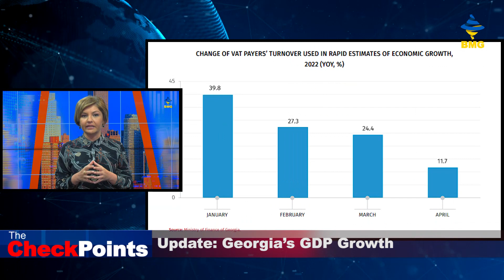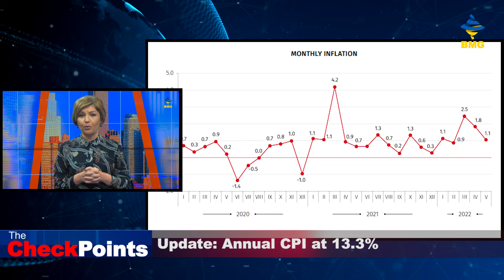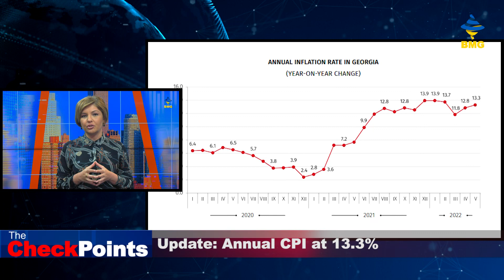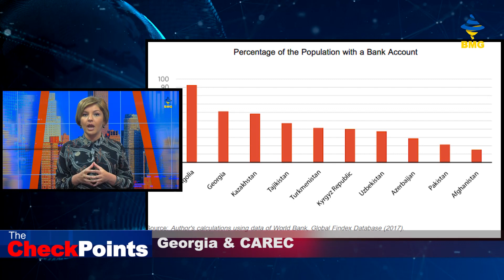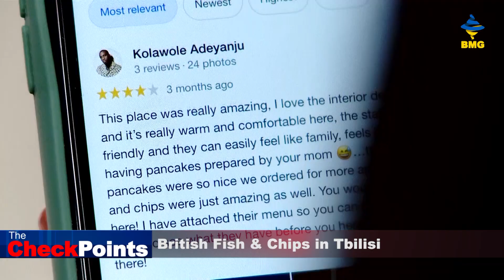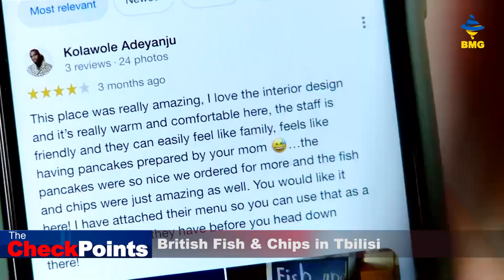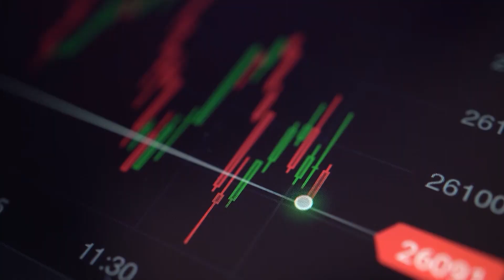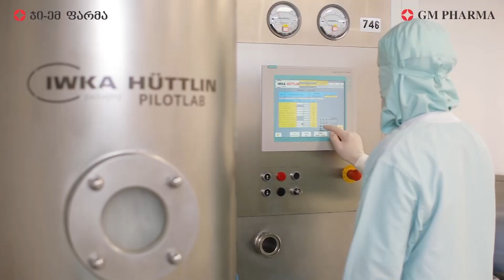TheCheckpoints - 05.06.2022 - The Full Show